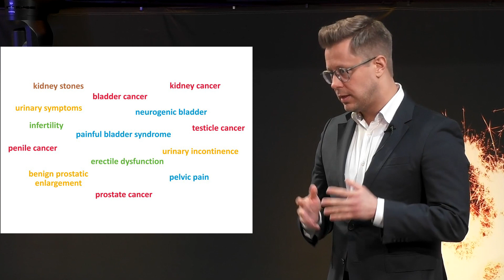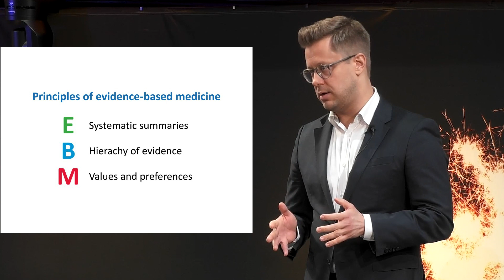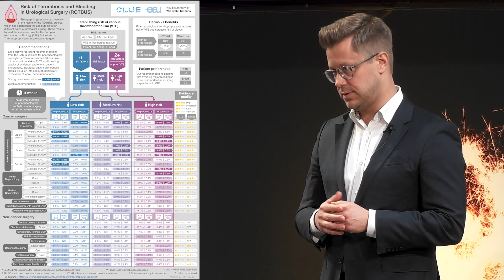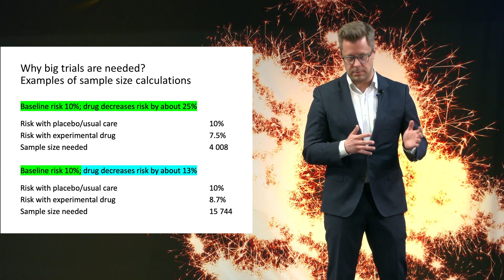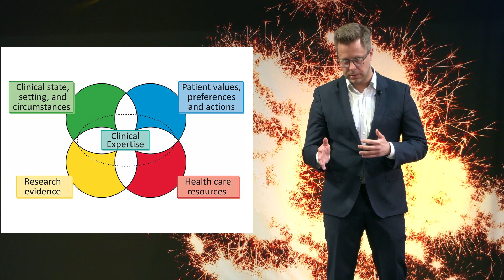Kari Tikkinen: Patient interaction is the key part of urology | University of Helsinki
Urology is a surgical specialty, but it is also a combination of medication, surgery and technology. Urologists treat and diagnose but also follow up the patients. Large-scale multinational randomized clinical trials help researchers and doctors to treat the patients well.

In his speech, professor of urology Kari Tikkinen underlines the importance of patient’s values, expectations and perforations. In the future, treatment decisions patients can have a bigger part in the treatment decision-making process.